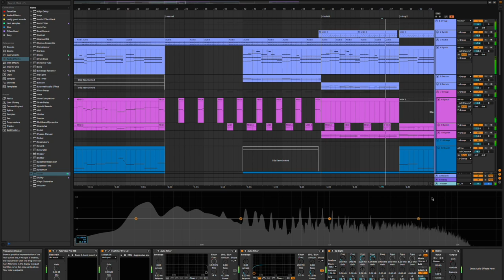if virtual self and porter robinson were the same person..